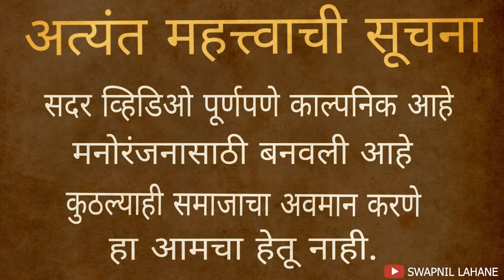2 Bayka Fajeti Aika || Navra-Bayko Comedy || Agri Koli Comedy || Swapnil Lahane, Dolly , Diksha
2 Bayka Fajeti Aika | Navra - Bayko Comedy | Agri koli Comedy | Swapnil Lahane

Cast - Vedika Patil ( Dolly )
            Diksha Mhatre
            Sahil Mali
           Dipesh Popeta
           Rakesh Thakur
           Vaibhav Shelke
           Swapnil Lahane

           Cinematographer - Aniket Shinde  (AS Photography - 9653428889)

           Thumbnail By - विघ्नहर्ता Digital - Manoj Khane ( 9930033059 )

           Story & Directed By - Swapnil Lahane

           Location - Don Phadke ( Nandgav )

           Special Thanks -
              Harshal Shitkankge
              Amit Patil

 MUSIC LINK: -